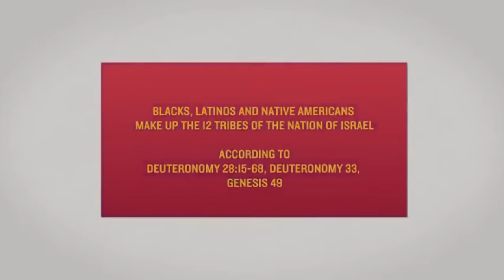The Israelites: Milli Vanilli Visits The Camp